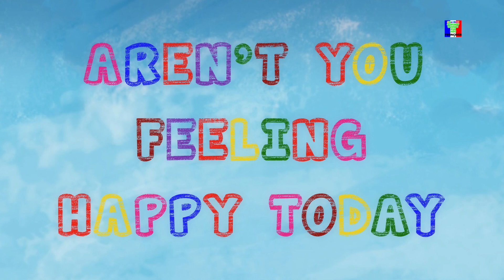Il est un Jolly Good Fellow | comptines | Crayons Rhyme | Children Song | He's a Jolly Good Fellow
Il est un Jolly Good Fellow, comptines d'animation pour les enfants et ont plaisir à écouter de la musique à partir de "crayons nursery rhymes".